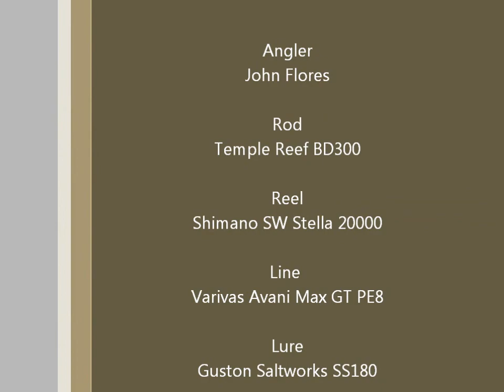Lost Tuna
Temple Reef BD300